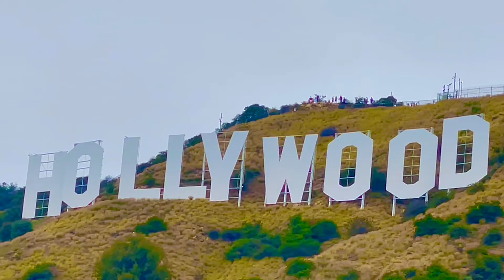The Hollywood Sign in LA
The Hollywood Sign in LA in USA in May 2022